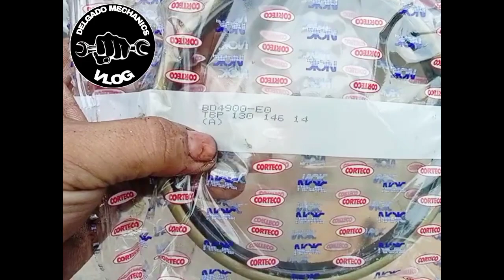How Replace Wheel Hub Oil Seal Rear FUSO FIGHTER Truck